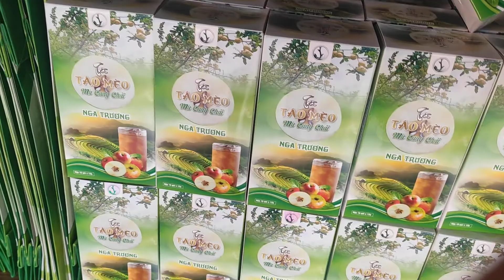bán buôn bán lẻ dược liệu lai châu. các đồ ngâm rượu ạ.zalo 0965154273